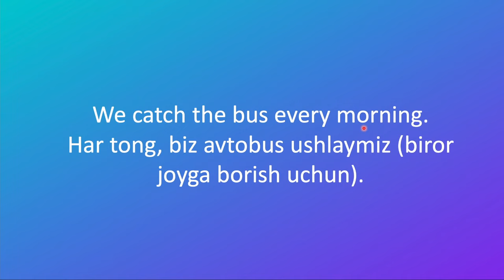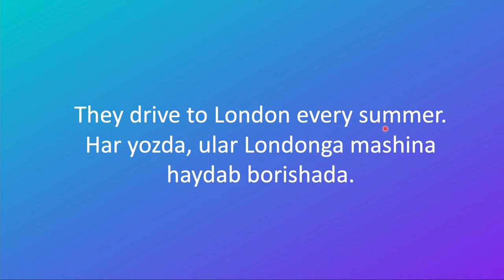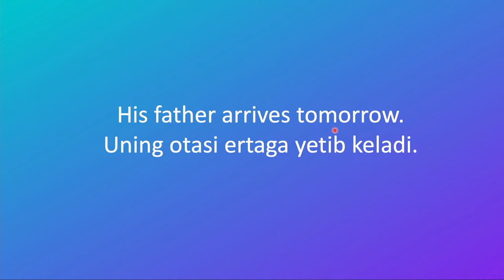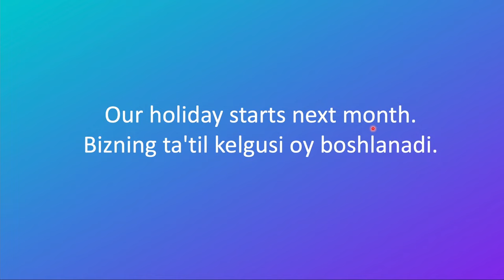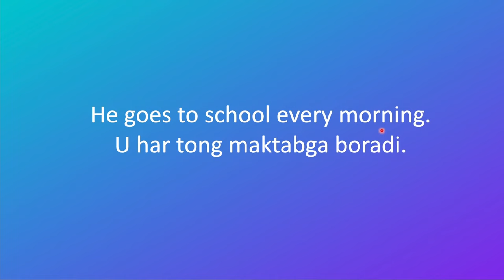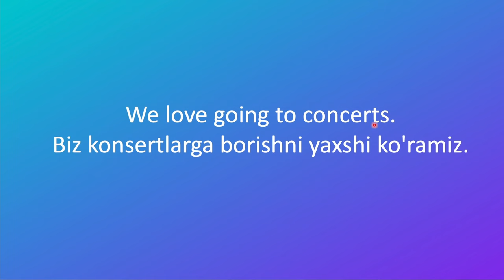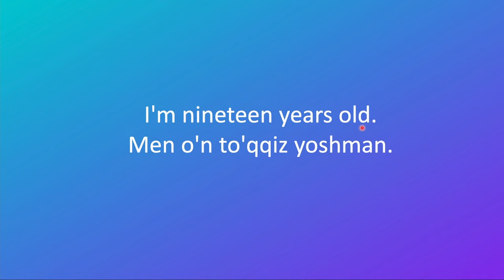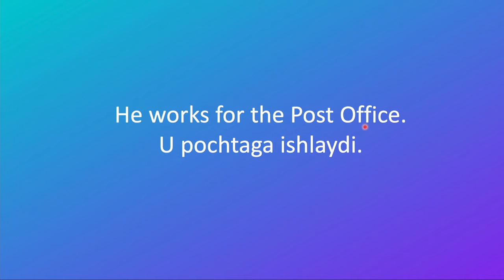Ingliz Tili: 80 ta misol gaplar orqali Present Simple tense, Hozirgi Oddiy zamonni o'rganing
Hi everyone,
Ushbu darslikda ingliz tilidagi Present Simple, ya'ni Hozirgi Oddiy, zamonini 80 ta misol gaplar bilan ko’rib chiqamiz. Present Simple zamoning uchta, Darak, Inkor va So’roq, shakliga turli xil misol gaplar tarjimasi bilan berilgan. Umid qilamanki bu inglizcha darslik sizlar uchun foydali bo'ladi.